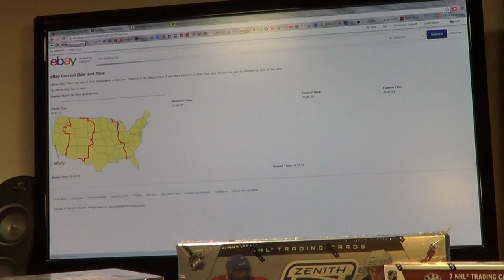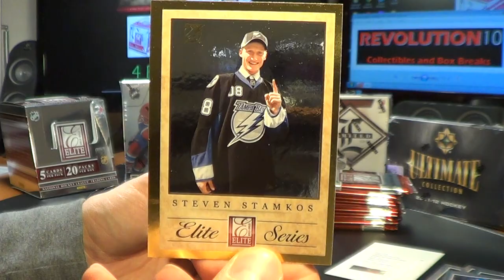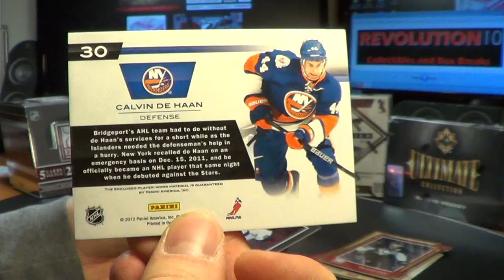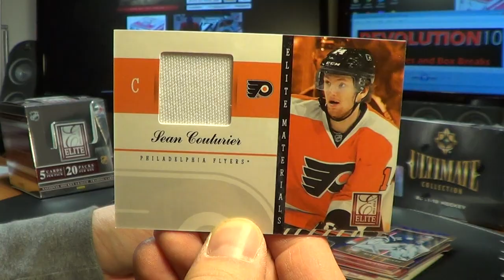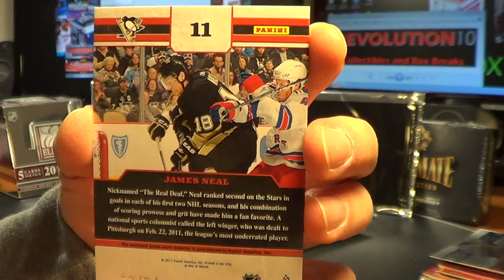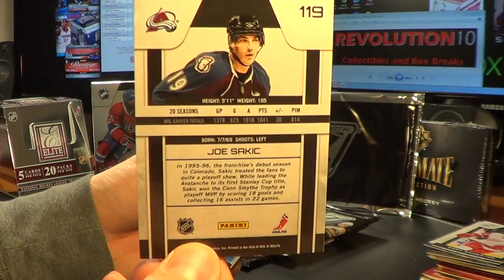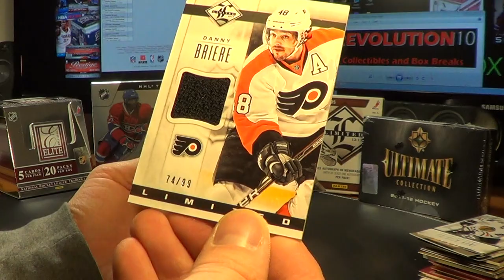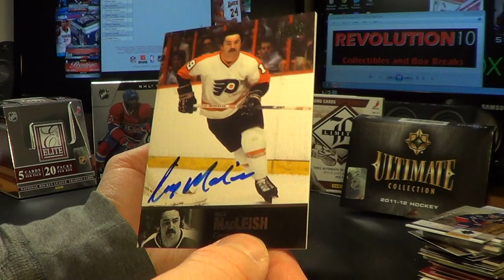Combo Break #10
Thanks for breaking with Revolution10!  Enjoy the great hits and check out my breaks on ebay!  Revolution10-Collectibles